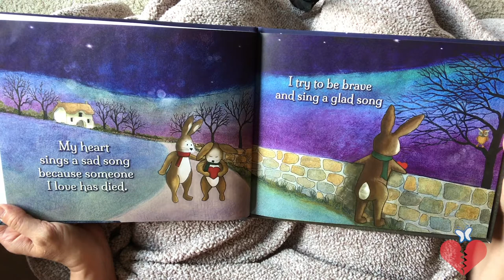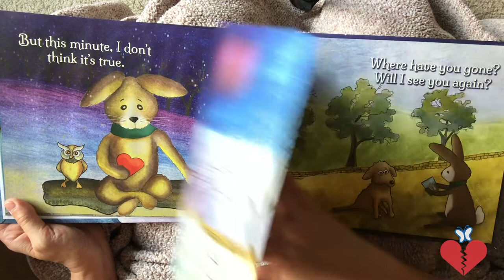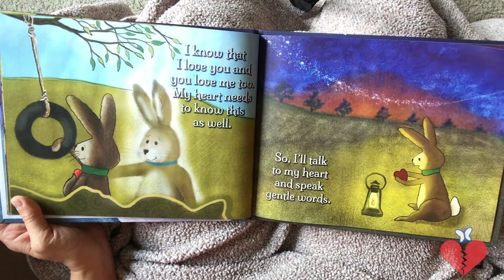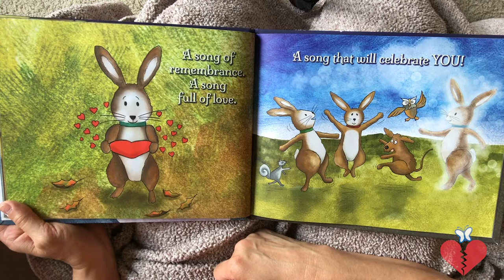Hope Through Children's Books (My Heart Sings a Sad Song)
Our Hope Through Children’s Books series continues with My Heart Sings a Sad Song by Gary Alan Shockley. This book is a good book for adults to read to young children when they have experienced a recent death. It gives families an opportunity to discuss their feelings, the experience, how much it hurts and how sharing memories can help you learn to once again sing a happy song.

Feel free to use the following activity (highlighted in the video) as a companion to our My Heart Sings a Sad Song video:

If you are looking to purchase the book My Heart Sings a Sad Song,